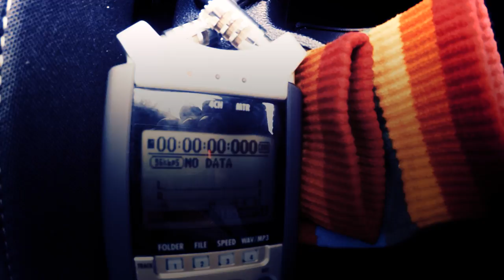QUEER Ghost Hunters-Hunt QUEER Ghosts! Sneak Peek with spooky smart narrator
Our premiere is Saturday 7pm edt and we just dropped in the narration track from voiceover dreamboat Mike Cooper. What do you think?

Queer Ghost Hunters is a docu series premiering this October about real people making contact with LGBT ghosts. They unearth the hidden stories of lost LGBTQ lives.